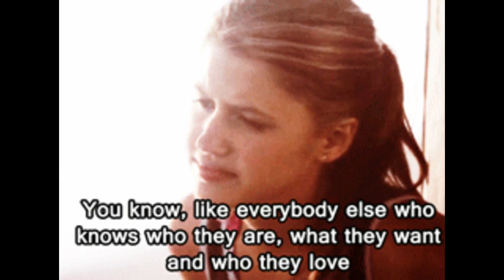cinnamon brooms, unite. in Pummelvision